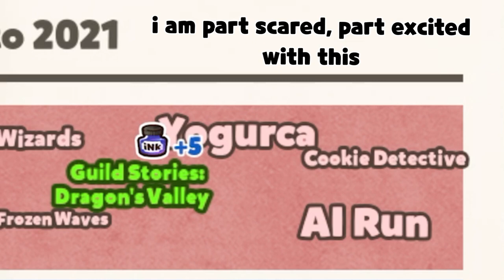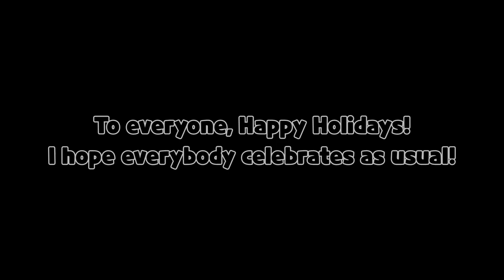[Cookie Run: OvenBreak] Cookie Herald 2020 (Holiday Special)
Chestnut is having fun delivering newspapers! How about I throw some good articles for him?
Chestnut: Special delivery for everyone!

(Event Status: Concluded)

I will say, Cookie Herald is a creative poll about the developer's plans for Cookie Run in 2021. So, expect that these articles will happen. Kind of like, foreshadowing? Yeah, foreshadowing...

Well, if I were to give my honest opinion, why not I make it as my first issue? I mean, newspaper issues, the articles. It's nice to be sincere about what you feel, after all. I'm sure some are handing out pitchforks, because why not? After Issue #1, I throw whatever words to the articles so as I can deplete all resources.

It felt boring to watch the entire 40-minute video without adding something. So, I added a custom Loading screen and inside thoughts into the video, just to make it fun! I got tired after editing everything, so I hope it's all worth it! Consider this as a gift to you!

Timestamps:
0:00 - Publishing Issue #1
15:50 - Publishing More Issues
28:05 - Receiving Rewards
28:20 - Publishing Even More Issues

Anyways, Chestnut (and Pudding) wants to greet everyone a Happy Holidays! Now, where's Ginger Claus?

Cookie Run, its series, and its spin-offs are owned by their respective owners, which includes but not limited to Devsisters Corp. I did, do, and will not create the game, the assets, the sound effects, and the background music, and have no intention to claim them. However, I do claim the recording of my videos and the editing behind those that are associated with my playthroughs.